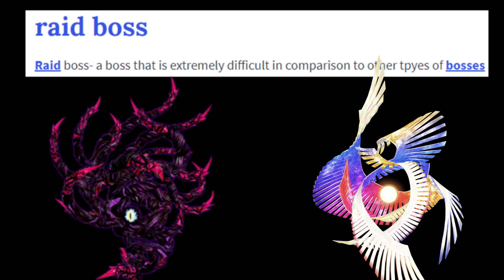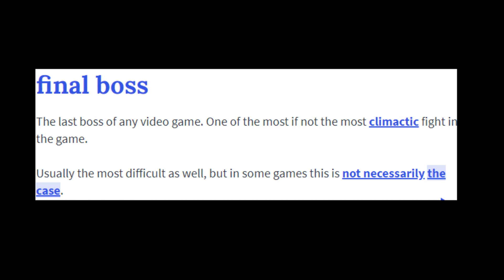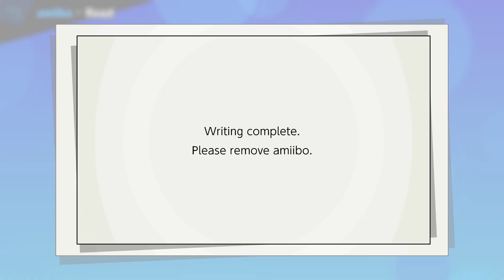FINAL BOSS AMIIBO The NEW META | Smash Bros Ultimate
Allow me to introduce you guys to the next step in the amiibo evolutionary line...The Final Boss Amiibo. In this video i explain what a Final Boss Amiibo is. And show him off just a little bit.